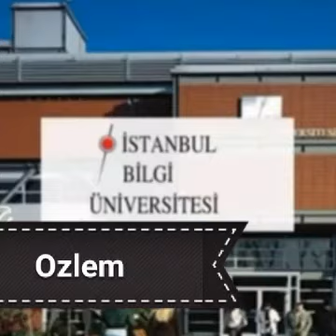Munise ozlem life style Hobbies Networth boyfriend and Husband 2022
# munise ozlem